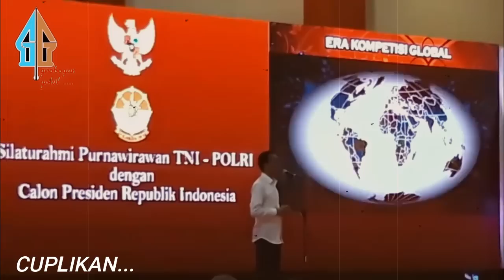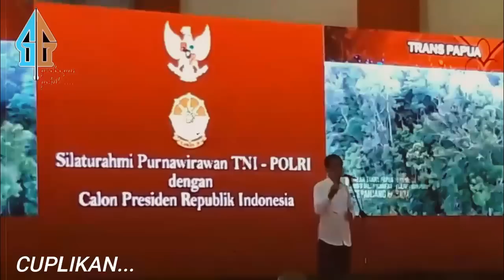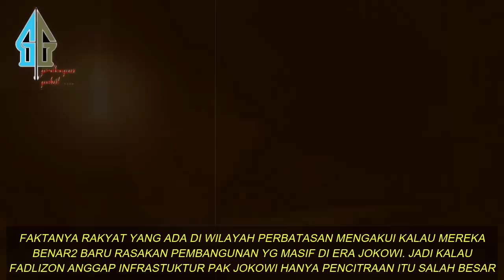HEB0HH,, DIEJEK FADLIZON HANYA PENCITRAAN, PAK JOKOWI DIBELA WARGA PERBATASAN DENGAN FAKTA INI...